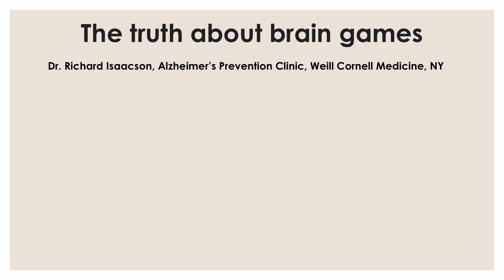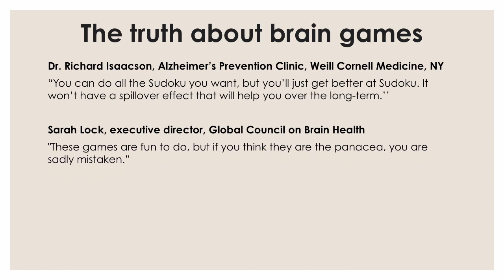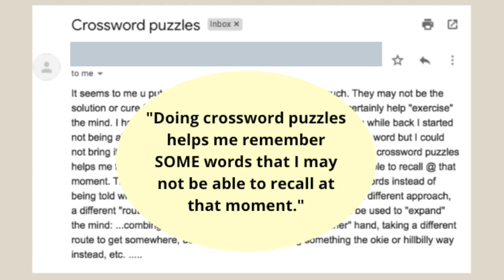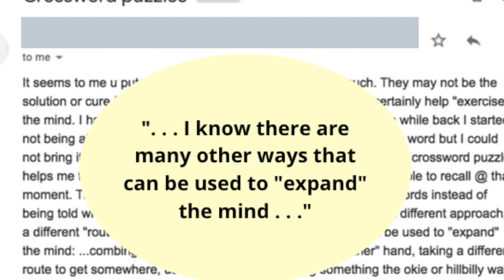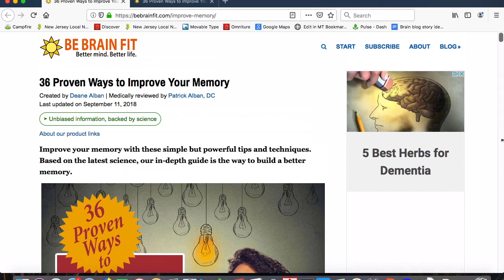Rethinking the cognitive benefit of crossword puzzles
For as long as I've been writing about brain health, I've been bad-mouthing "brain games" like crossword puzzles or Sudoku or Words With Friends. I had a good reason for steering you away from crosswords and other puzzles and games. But now I've changed my mind. In today's video, I explain why.

To learn more about activities that really do protect cognition, see the BeBrainFit article